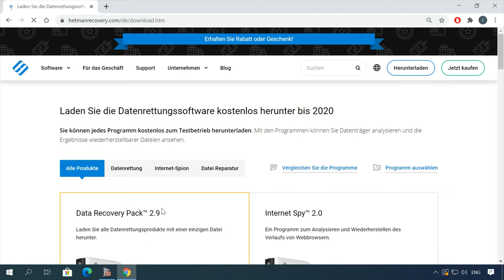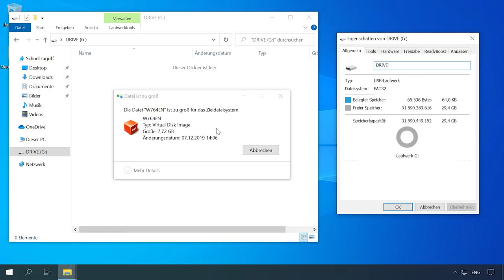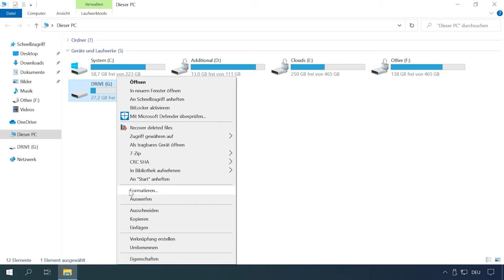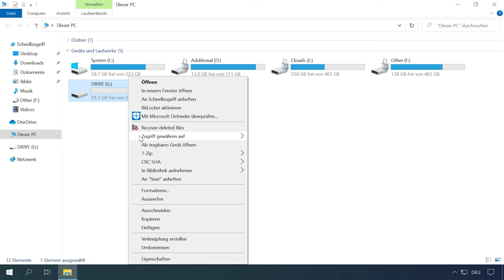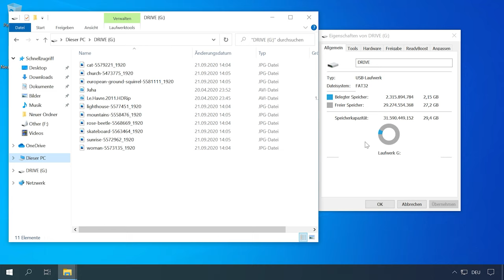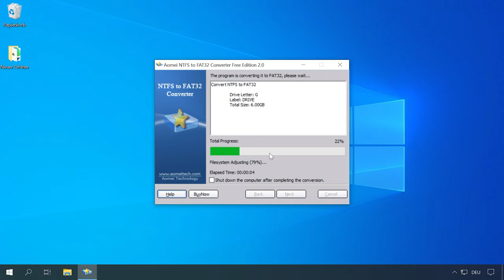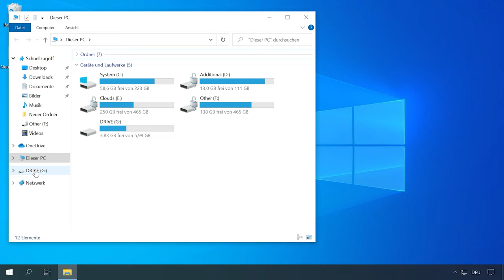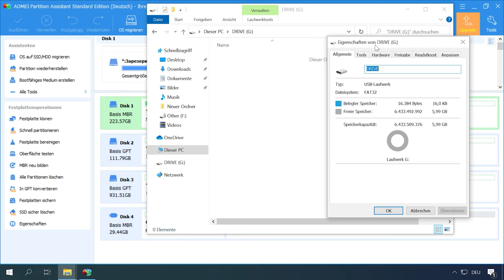❓ NTFS, FAT32 oder ExFAT für USB-Stick, externes USB-Laufwerk: Formatieren ohne Datenverlust❓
👍 Willkommen zu meinem Kanal! In diesem Video zeige ich Ihnen, wie Sie Ihr USB-Stick oder externes USB-Laufwerk formatieren können, ohne Daten zu verlieren, und welches Dateisystem (NTFS, FAT32 oder ExFAT) am besten geeignet ist. Sehen Sie sich jetzt das Tutorial an und erfahren Sie, wie Sie Ihren USB-Geräten das optimale Dateisystem zuweisen können!

📚 Inhalt:
00:00 - Einführung;
01:14 - Der Nachteil von FAT32.
01:54 - Welches Dateisystem wird verwendet?
02:25 - Wie kann das konvertieret werden?
02:53 – Clustergröße.
03:58 - Wie konvertiert man das?
04:45 - Datenkonvertierung ohne Verlust.
06:33 - Probleme beim Konvertieren.
08:08 - Dateisystem exFAT.
10:04 - Schlussfolgerung.

Und das ist alles. Stellen Sie Ihre Fragen in den Kommentaren. Dank für das Ansehen. Tschüss.

Andere Videos